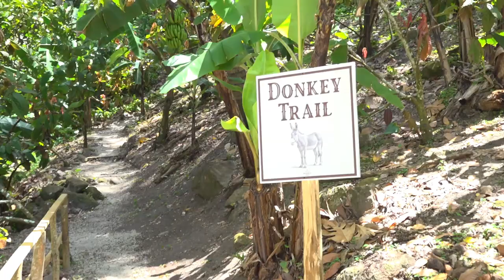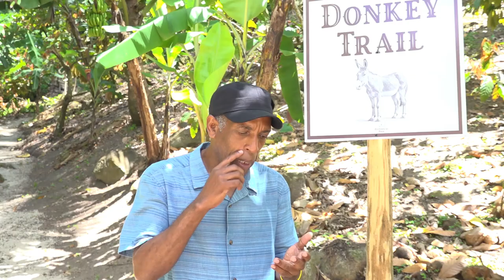FIRST OF ITS KIND- FOND DOUX ECO RESORT OPENS A HISTORICAL PARK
The town of Soufriere is known for many firsts. This time, Soufriere boasts the first historical park on the island. The Fond Eco Resort, Early March, opened the Fond Doux Historical Park. More in this report.